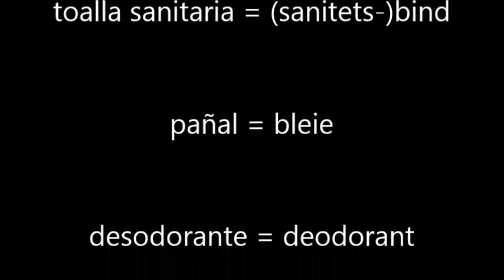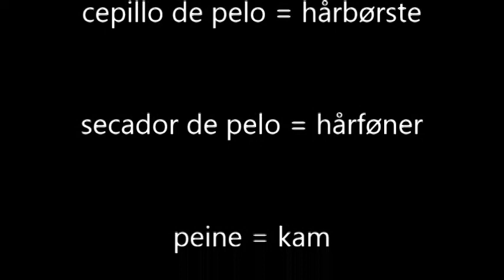Crazy Lemontree nor spa A2 badet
Lær spansk